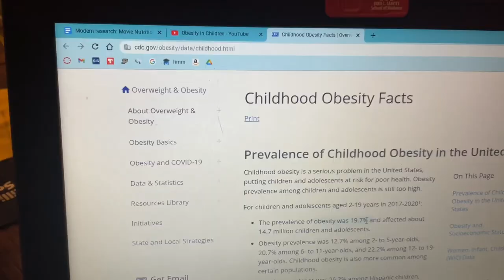Trevor final project cvhscvhs